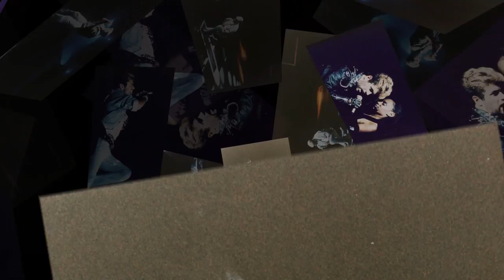George Michael Hand to Mouth (Live at the faith tour)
Rare live song
Recorded live in United states (1988)